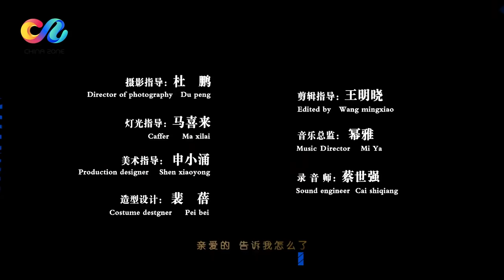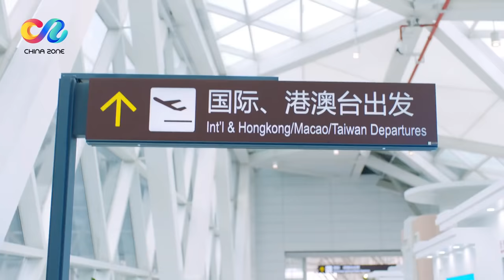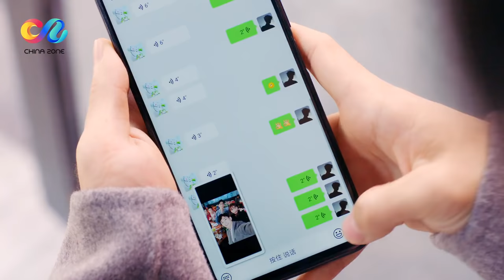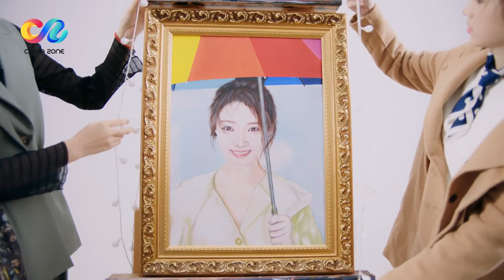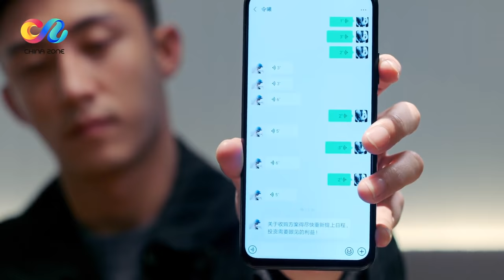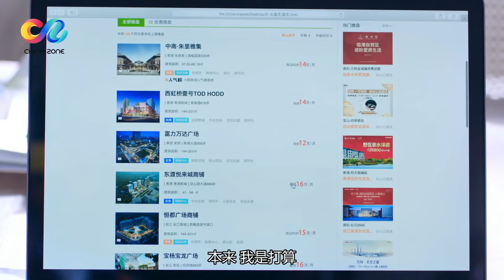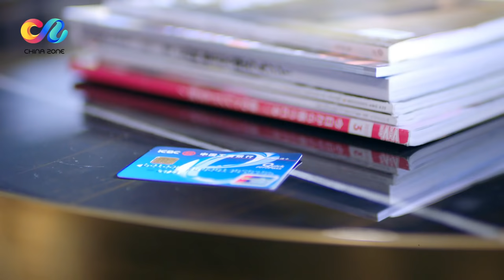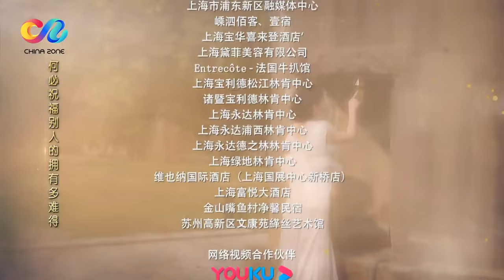【ENG SUB】💕Love Designer EP33 | Dilraba，JohnnyHuang | Chinese Drama 2020